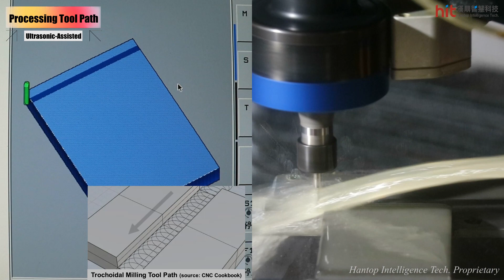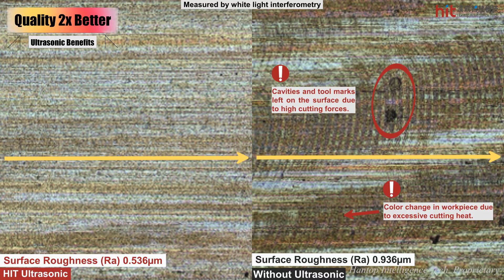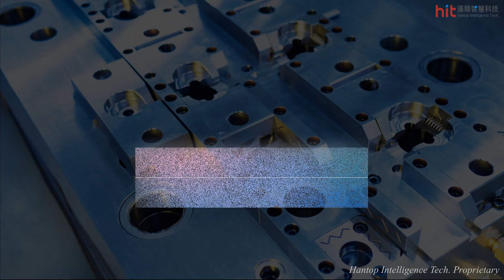Ultrasonic Machining of Tungsten Carbide : (Slot) Trochoidal Milling | Hantop Intelligence Tech.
👍🏻 Better Surface Quality: Surface Roughness (Ra) - 2x lower
👍🏻 Longer Tool Life: Total Material Removal Volume (per tool) - over 2x higher

HIT utilized the ultrasonic machining module for (slot) trochoidal milling on Tungsten Carbide.  The high frequency micro-vibration allows the tool to constantly lift from workpiece.  This brings better inflow of cutting fluid, offering better cooling effect and easier chip and carbonized diamond powder evacuation.  The reduced friction between tool and workpiece helps achieve better surface quality and longer tool life.

Tungsten Carbide is an alloy of tungsten and carbon.  There may be huge difference in the material hardness regarding the chemical composition of tungsten carbide.  Usually the hardness can reach HRA92~94 for the application of optical precision moulds.

Optical moulds may have features such as micro-holes, threads, and slots according to different application.  Surface quality (surface roughness and tool marks) of the slots will have great influence on the product.

In conventional CNC machining, the strong cutting force and the constant contact between the tool and workpiece would consequently accelerate and intensify the tool wear, especially for a material as hard as tungsten carbide.  The rapid wear of tool would increase the friction between tool and workpiece, resulting in serious damage to the surface quality.

The high frequency micro-vibration of HIT ultrasonic-assisted machining technology allowed for intermittent contact between the tool and workpiece.  This greatly reduced cutting heat produced by constant contact between the tool and workpiece during conventional CNC machining.  It also brought easier inflow of the cutting fluid.  With easier chip and carbonized diamond powder evacuation, cutting forces were immensely reduced.  Surface quality can be 2x better with 2x longer tool life under high speed machining.

In addition to tungsten carbide, HIT also applies the ultrasonic-assisted machining technology to a wide range of demanding materials, including aluminum oxide ceramic (Al2O3), quartz glass, silicon carbide (SiC), zirconium dioxide ceramic (ZrO2), sapphire, mould/tool steel, alloy steel, titanium alloys, and even composites.

Hantop Intelligence Tech.
✨Solution Provider of Advanced Material Machining Technology & Smart Automation Modules✨
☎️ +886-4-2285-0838